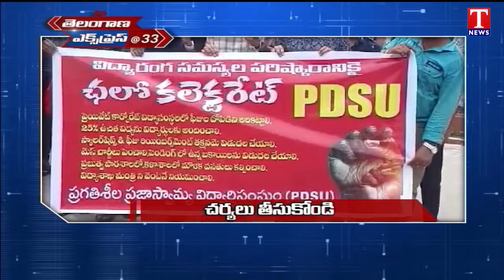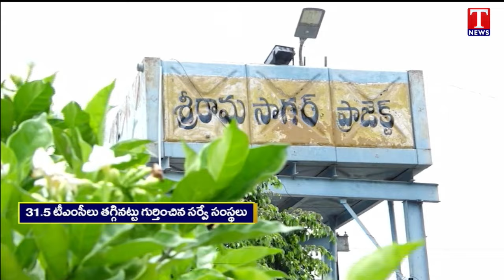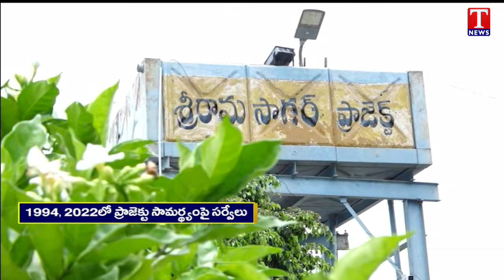News Highlights : Padi Kaushik Reddy Protest | Motilal Naik Fires On Congress Govt | T News